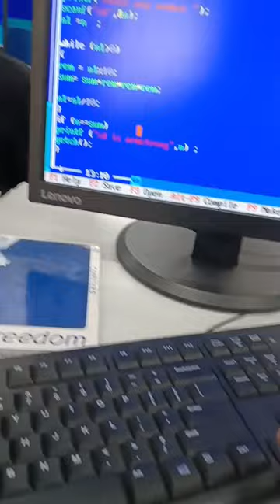Coding Se cheating in Eco Test 😯!!! Vlog 10 ✨@AshLifes